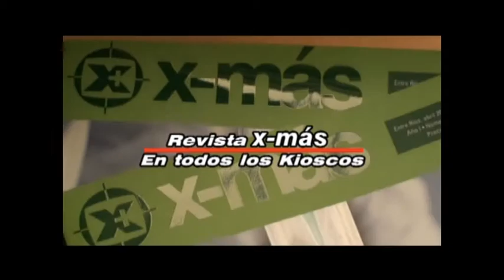Se presentó la cadena de valor de la madera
La Región Centro presentó la cadena de valor de la madera y su importancia estratégica en la Región Centro.